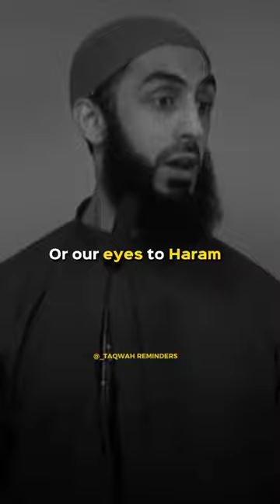The purpose of knowledge... | Speaker Sheikh Ali hammuda